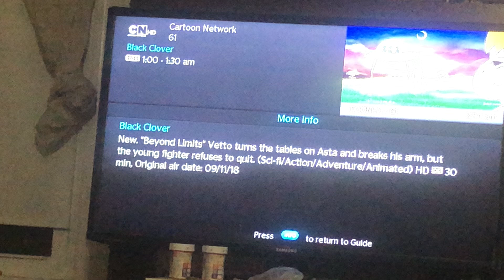Black Clover Beyond Limits Spectrum synopsis and review